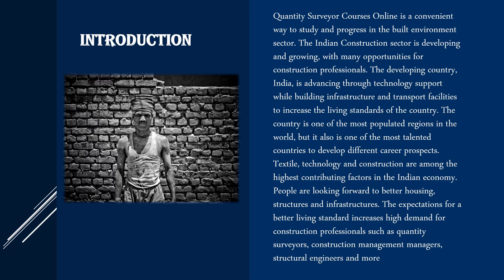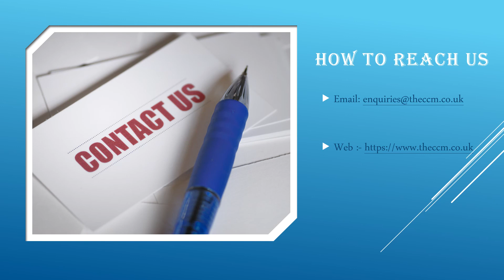Quantity Surveyor Courses Online in India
Quantity Surveyor Courses Online is a convenient way to study and progress in the built environment sector. The Indian Construction sector is developing and growing, with many opportunities for construction professionals. The developing country, India, is advancing through technology support while building infrastructure and transport facilities to increase the living standards of the country.